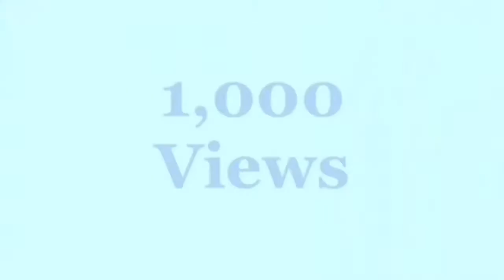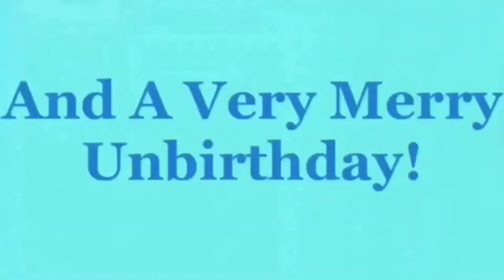1,000 Views Of Me In Alice In Wonderland!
I’ve Just Hit 1,000 Views Of When I Did This Production Of Alice In Wonderland! It Was My First Show That I’ve Ever Done On Stage And I Did It 3 Times At Sequoya Middle School For A Full Length Musical, Theatre Three & CM Performing Arts Center Both For My Children’s Theatre As A Playing Card.